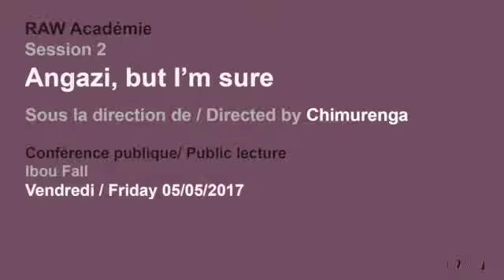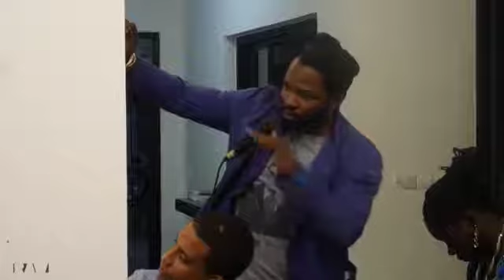RAW Académie session 2: Conférence publique d'Ibou Fall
Session 2 de la RAW Académie Angazi, but I'm sure sous la direction de Chimurenga
Conférence publique d'Ibou Fall

Le journalisme, à force de nous faire découvrir la face cachée de nos sociétés humaines, nous conduit à une forme de cynisme et de désespérance. Certains deviennent des polémistes virulents, d’autres des éditorialistes pleins de sagesse, soucieux d’élégance morale. Et puis il y a ceux qui se sont armés du rire face à l’indicible : c’est là la presse satirique. Durant cette session nous allons travailler sur le journalisme satirique. À commencer par le regard déformant de la satire qui exprime la capacité d’indignation et le pessimisme de son auteur face aux événements et aux gens. S’expliquer sur le choix d’en rire plutôt que d’en désespérer.

A Propos de Ibou Fall
Ibrahima Fall, de son nom de plume Ibou Fall, 54 ans, est journaliste, écrivain et éditeur. Après des tentatives dans la création et l’édition de bandes dessinées, avec comme seul diplôme le bac lettres classiques (latin-grec) il débute dans la presse en 1989 comme correcteur du bi-hebdomadaire « Sopi » dont il devient un des billettistes « Le Billet de Ibou ». Il apprend sur le tard le journalisme et fonde avec cinq autres journalistes limogés de « Sopi » l’hebdomadaire « Le Témoin » en 1990. Reporter, puis chef d’édition, il publie le recueil de ses premières « Sénégalaiseries » en 1993. Fondateur des quotidiens « Tract » (2000) et Frasques (2001) il publie par la suite quatre autres recueils de « Sénégalaiseries » : « Dieu le pire » (2009), Banc Diakhlé (2010), « Les Egocrates » (2012) et « NTS, les Nouveaux Types de Sénégalaiseries » (2013).
Il est, enfin, l’un des fondateurs du « trentomadaire » « Le P’tit Railleur Sénégalais » dont il est le directeur de publication.